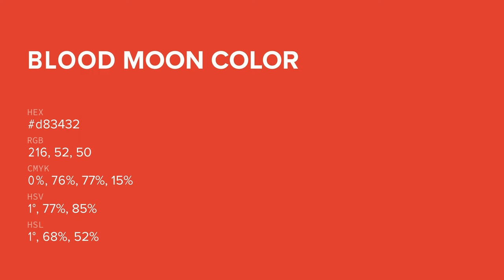Blood Moon color d83432 hex color - Red color - Cool color d83432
What color is Blood Moon ? d83432 hex color - Red color - Cool color d83432

Hex d83432 Color Code is also known as Blood Moon color.